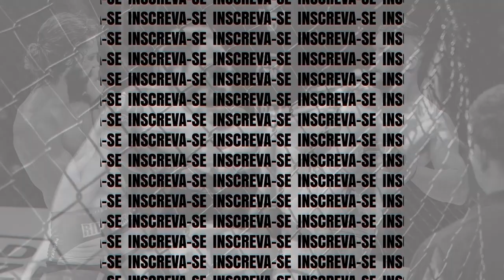Gabriel vs Gustavo - Jatobá Fight Striker Bop Games 23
Em combate de MuayThai amador até 60kg, Gustavo Souza (Petrônio Batista) venceu Gabriel Leonardo (Lobo MuayThai) por nocaute técnico.